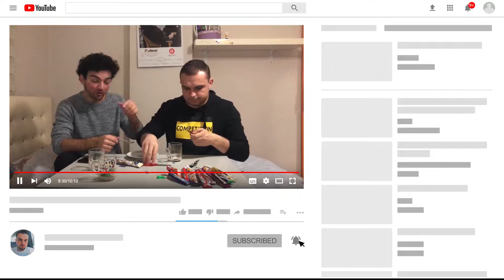MARKETTEKİ BÜTÜN KAHVELERİ KARIŞTIRDIK İÇTİK !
Arkadaşlar bugün sizlerle birlikte Marketteki Bütün kahveleri Karıştırdık İçtik Riskli bir Deney yaptık umarım hoşunuza gider çok güzel ve eğlenceli bir video oldu iyi seyirler...

Minecraft
Minecraft Türkçe
Türkçe Oyun
Komedi
Eğlence
Komik Videolar
Eğlenceli Videolar
Minecraft Videoları
Gameplay
Video Game
Oyunlar
PlayerUnknown's Battlegrounds
Rust
Tom Clancy's Rainbow Six: Siege
PUBG MOBILE